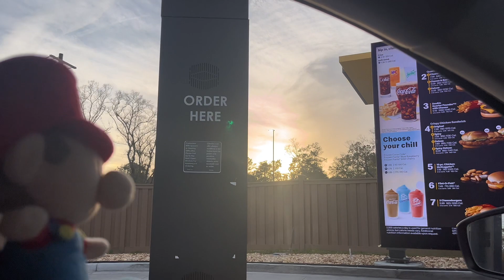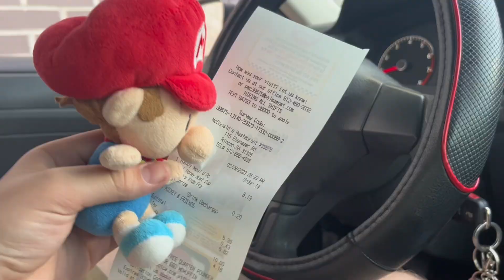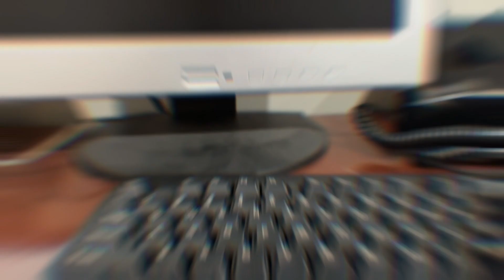Mario Plush: Baby Mario’s Happy Meal!